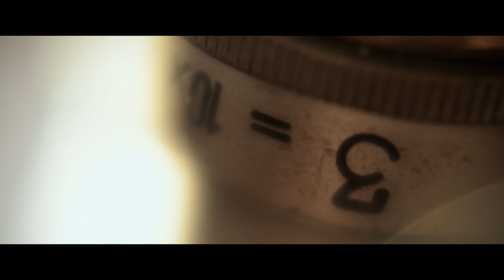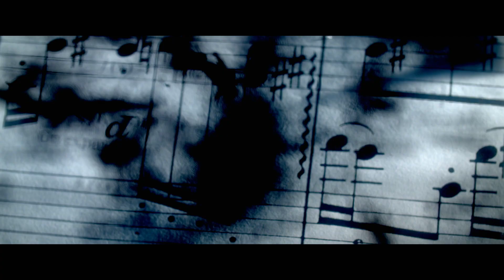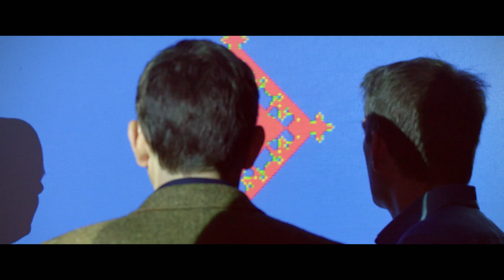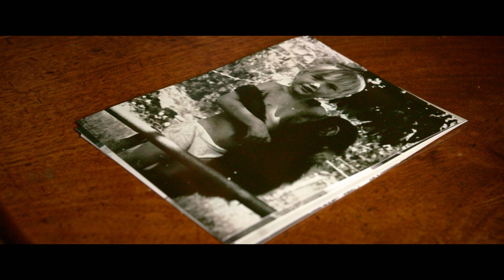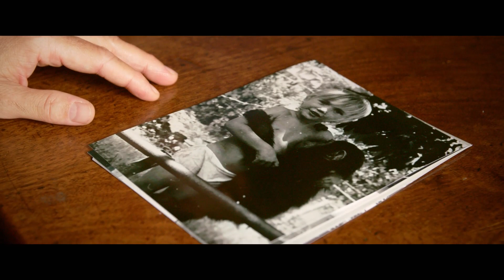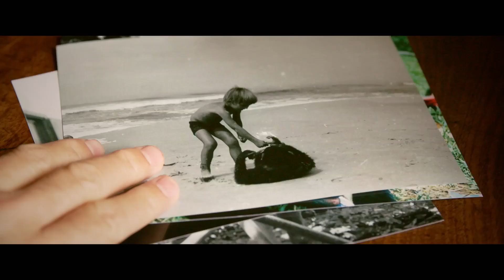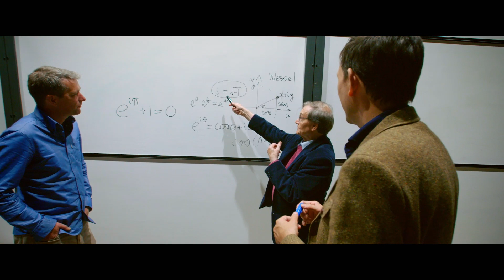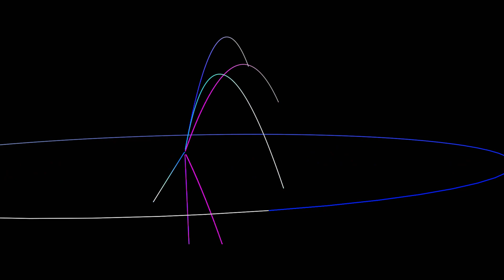Searching for a New Science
Feature length version from the series Why are we here?

Produced and Directed by David Malone
Edited by Ian Stroud
Executive Producer David Strachan